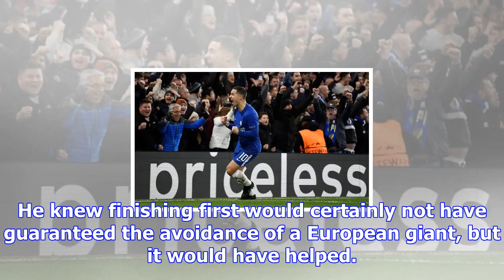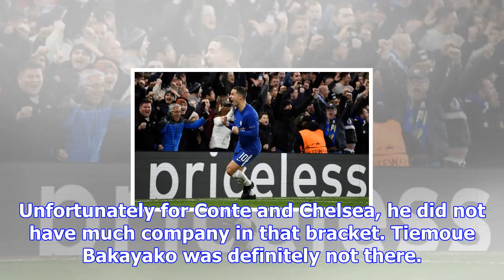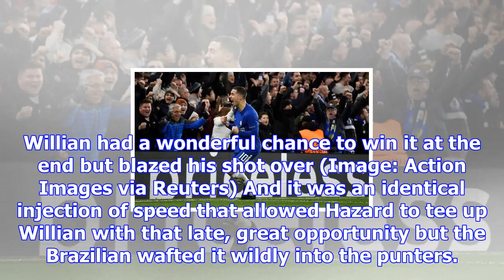'conte knew how crucial this failure to top the group could be for chelsea'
Conte faces the press after 1-1 draw with Atletico Madrid","keywords":"Chelsea FC,Antonio Conte. Che...